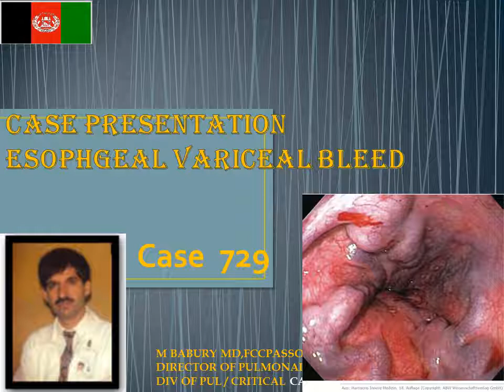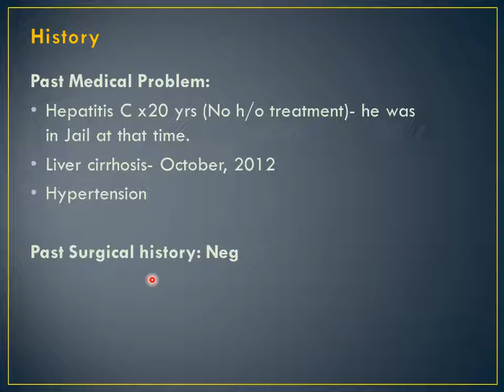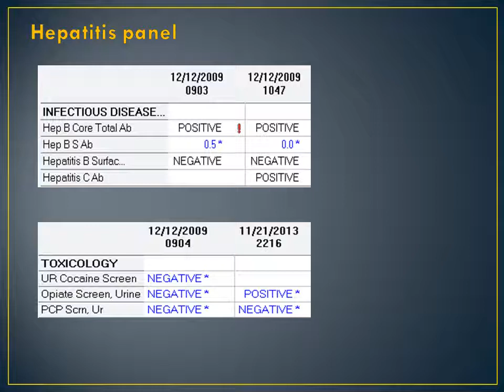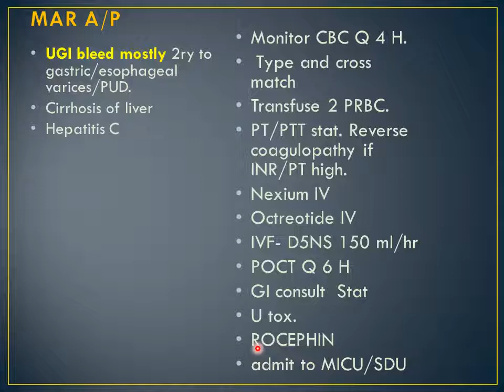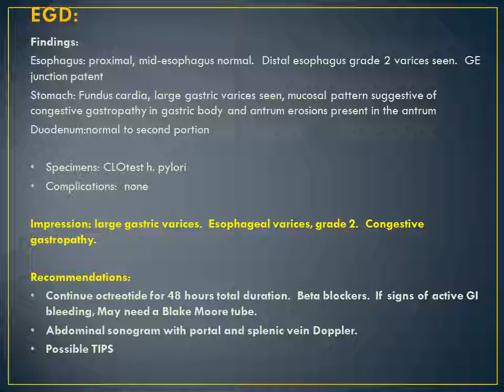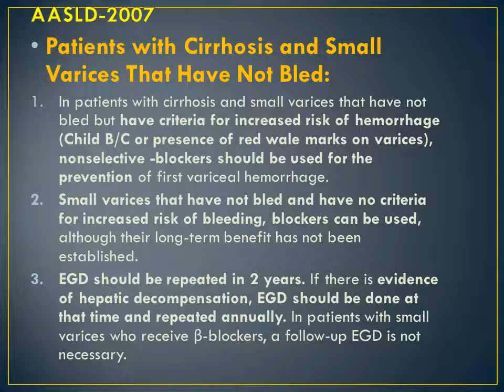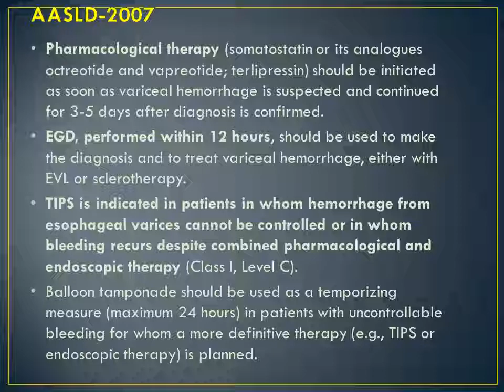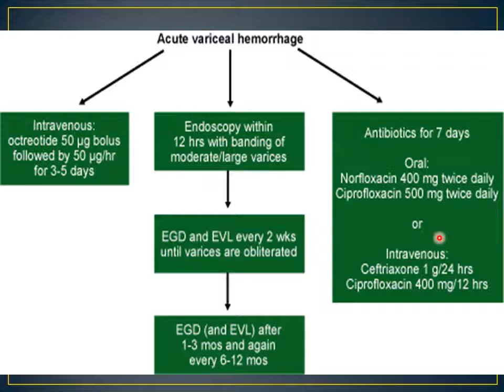Case Presentation 729 Esophageal Varices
استاد گرامی پوهاند دکتور الفشاه غضنفر سابق استاد پوهنتون طب کابل .